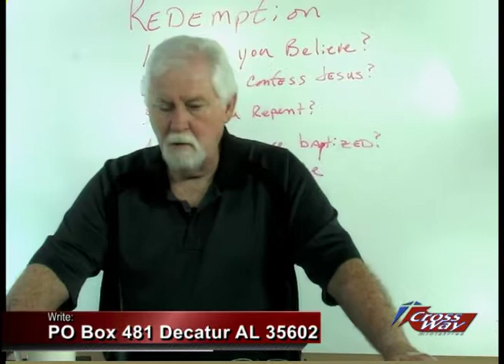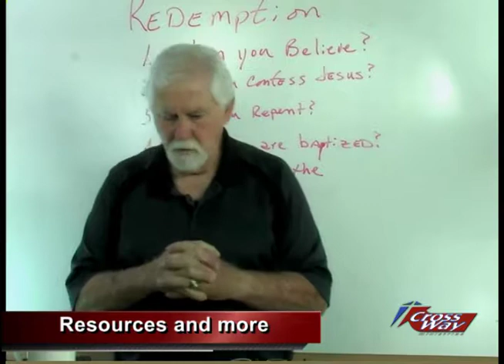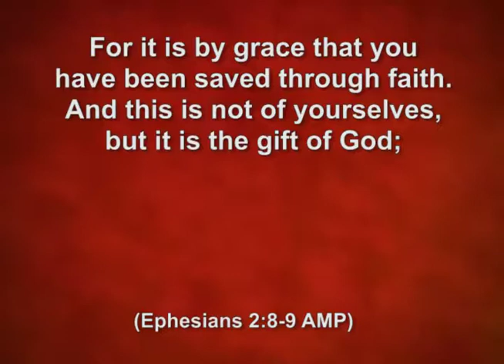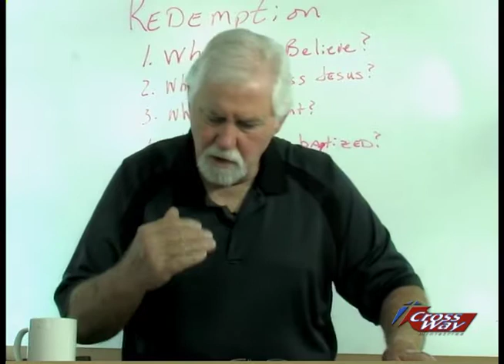What the Bible Says About Baptism 1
We consider the tradition of water baptism and if it leads to salvation.